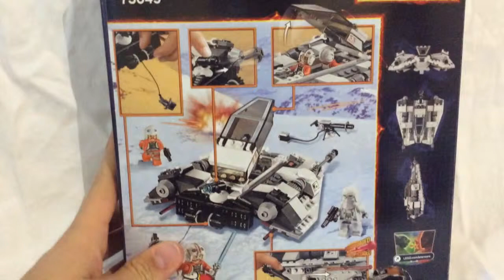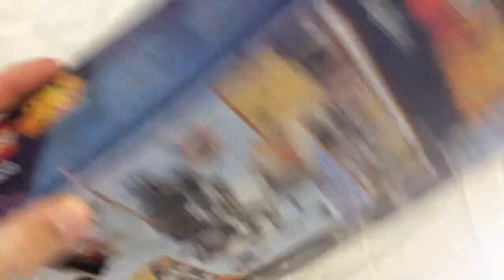LE SNOWSPEEDER | 75049 | LEGO Star Wars [REVIEW FR]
Review du Snowspeeder Lego Star Wars, sorti tout droit du cinquième épisode de la Saga "L'empire Contre-Attaque"